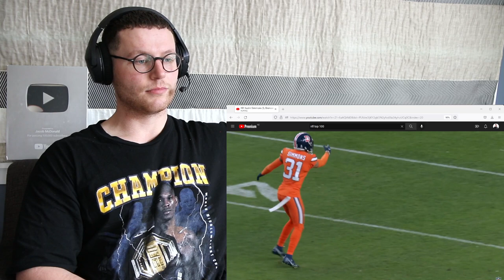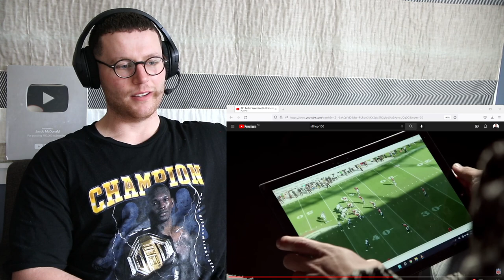Rugby Player Reacts to JUSTIN SIMMONS (Denver Broncos, S) #81 NFL Top 100 Players in 2022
Name: Justin Simmons
Team: Denver Broncos
Position: Safety
Height: 6"2" (188cm)
Weight: 202lb (92kg)
DOB: November 19 1993

An excellent Red Zone defender, the 28-year-old Simmons tallied 80 tackles, 12 passes defensed and another five interceptions in ’21. The do-it-all Broncos safety was named second-team All-Pro, a year after earning his first Pro Bowl nod. Entering his seventh season in the league, the Boston College product has 21 career picks, with 14 of those coming in the last three seasons. He’ll need to have another solid season if Denver aims to compete in a loaded AFC West.